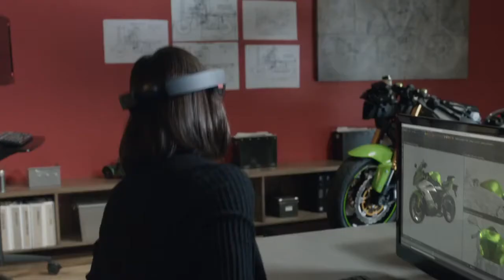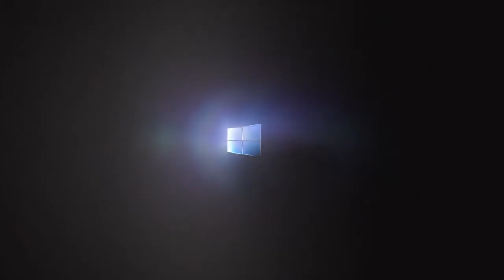Microsoft HoloLens - Transforma tu mundo con hologramas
RevoluTegPlus Tecnológico: Por primera vez en la historia, Microsoft HoloLens combina a la perfección los hologramas de alta definición con su mundo real. Hologramas mejorarán la forma de hacer las cosas todos los días, y le permiten hacer cosas que nunca has hecho antes